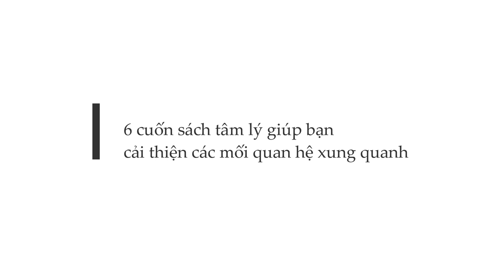6 cuốn sách tâm lý hay để hiểu và cải thiện mối quan hệ I Review sách hay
🌿Link 6 cuốn sách tâm lý để thấu hiểu, xây dựng mối quan hệ cho bạn nào cần

2. Gắn bó yêu thương

3. Dám bị ghét

4. Trí tuệ xúc cảm, ứng dụng trong công việc

5. Cha mẹ độc hại

6. Hold me tight (amazon)

Sách hay do mình chọn lựa
🌿 100 Cuốn SÁCH HAY mình khuyên đọc để thấu hiểu bản thân
🌿 Những cuốn sách hay nhất mình từng đọc

🌿 Ủng hộ/donate để kênh Vui Lên có kinh phí sản xuất nhiều video hữu ích

Vietcombank: 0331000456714 (Lê Phương Anh Vũ)
Nội dung ủng hộ: "Ủng hộ kênh Vui Lên" hoặc tùy vào mong muốn của bạn

Mình KHÔNG BẬT QUẢNG CÁO cho kênh vì không muốn bạn bị mất tập trung khi xem kênh Vui Lên. Kinh phí chính để mình duy trì kênh thông qua việc dạy học online truongvuilen.com và tư vấn Tarot cho cá nhân/ công ty.

🌿 Bạn có thể ủng hộ mình bằng việc tham gia các khóa học có phí và miễn phí ở

🌿Bạn cũng có thể ủng hộ bằng cách click vào link sách nếu muốn mua các cuốn sách mình review, mình sẽ nhận được một phần hoa hồng nhỏ.

🌻 🌻 🌻  Một số KHÓA HỌC mà mình đang dạy 🌻 🌻 🌻

Thấu hiểu bản thân | Tự học Tarot I Mindful Communication I Thay đổi thói quen

Phát triển trí tuệ cảm xúc (EQ) I Khám phá giá trị sống I Thực hành thiền định